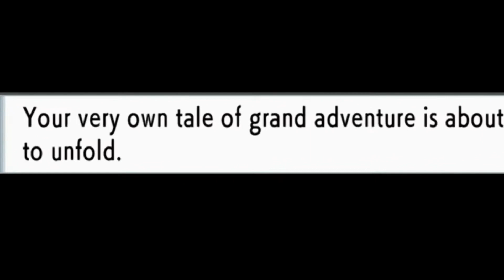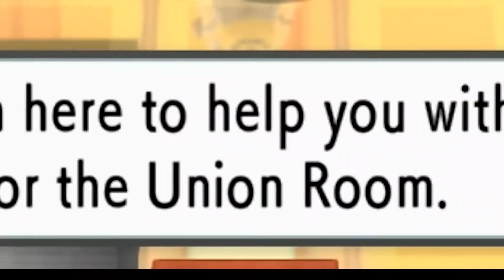Nintendo's 2021 Fall Releases are Exciting! Warioware, Metroid, Mario Party, Pokemon, Switch OLED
Nintendo's Fall of 2021 is looking awesome! Here's what I am excited for! We have Warioware Get It Together, Metroid Dread, Mario Party Superstars, and the Nintendo Switch OLED all coming out this year! It's going to be a huge year for Nintendo but a very sad year for my wallet!